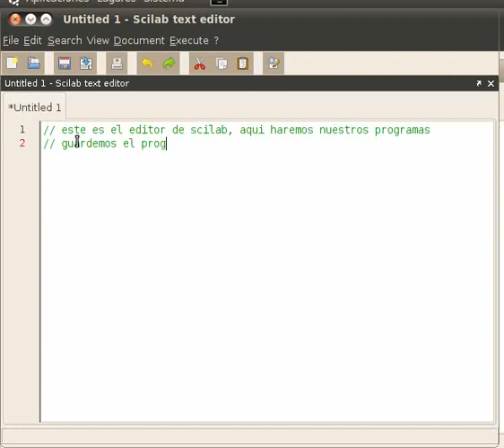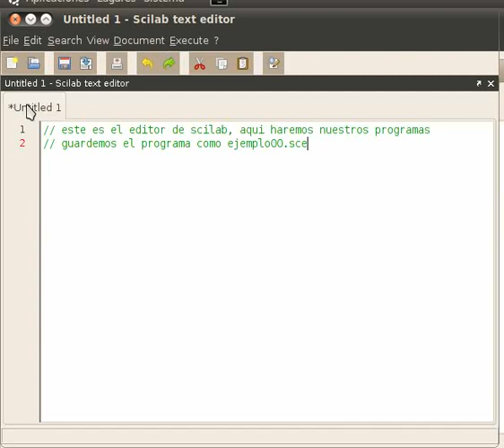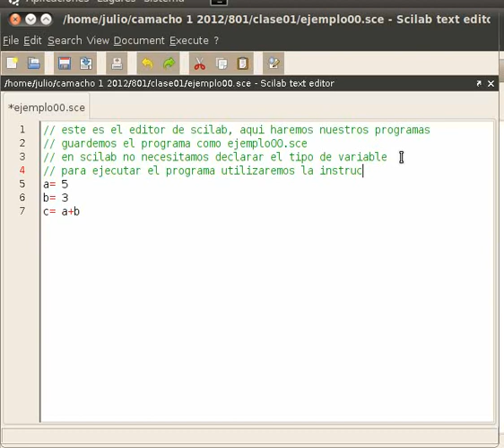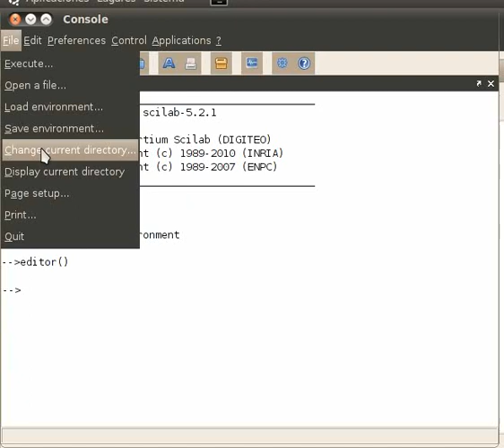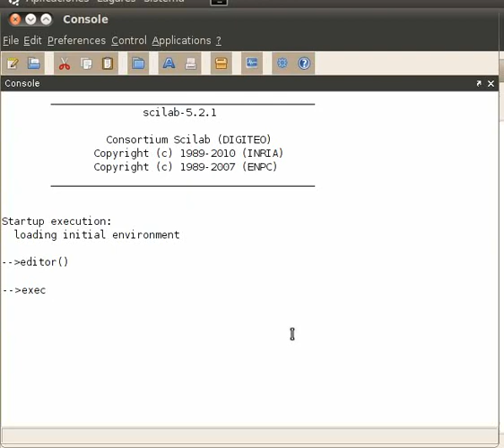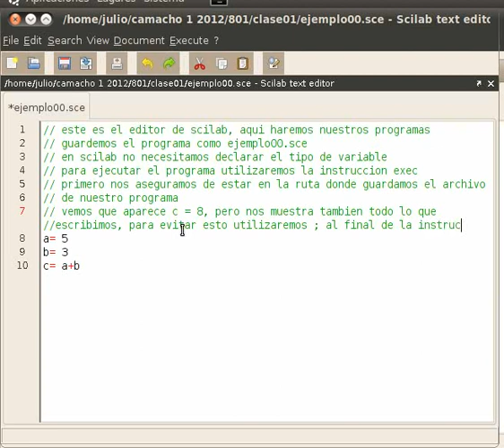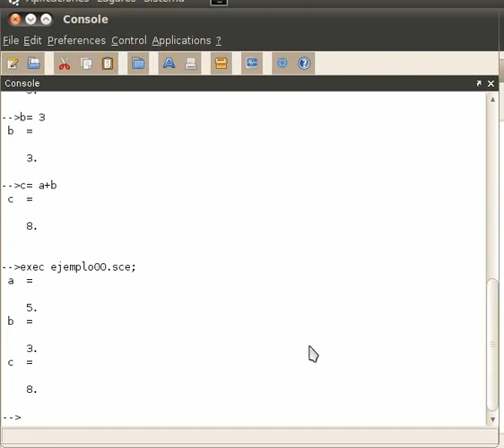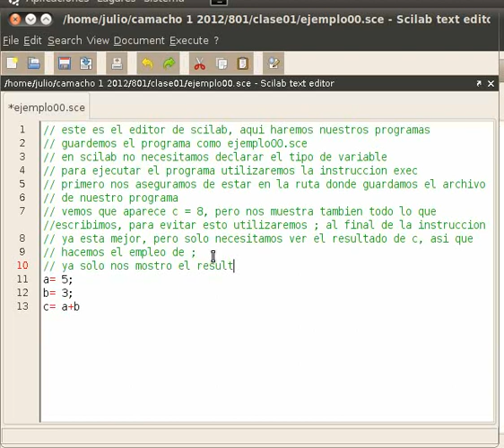Tutorial Scilab 001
Introducción al editor de scilab